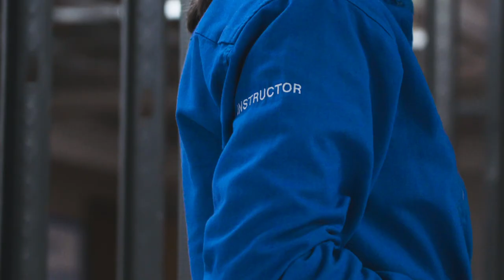Building A Stronger Future Together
As carpenters, we build. But more than just structures, we’re crafting our shared future as professionals, as brothers and sisters, and as leaders in our field. While some wait for the future to come to them, the North Atlantic States Regional Council of Carpenters is taking steps now to proactively shape where we go next. And, just as a building begins with a blueprint, our future begins with a shared vision.